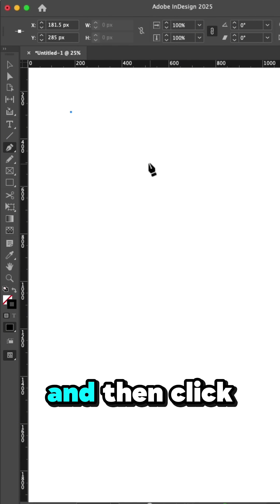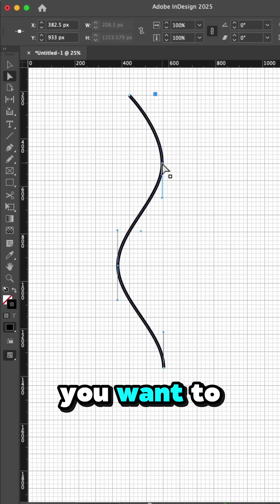How to Draw a Curvy Line in InDesign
Khara Plicanic shows how to create a curved line in InDesign, using the Pen tool. She shows how to create points, adjust the curvature handles, and make adjustments with the Direct Selection tool. Lastly, Khara turns on the grid to easily create a symmetrical curved line.